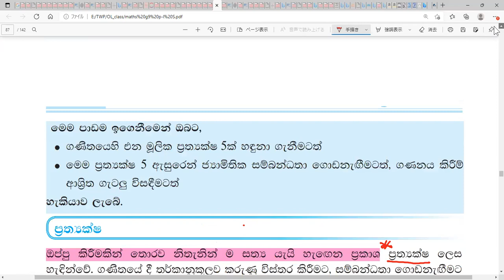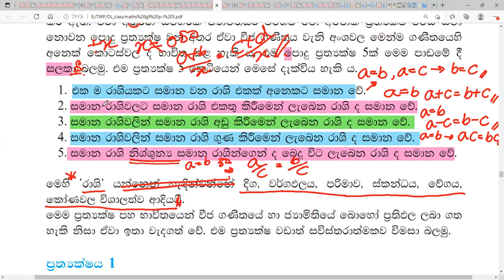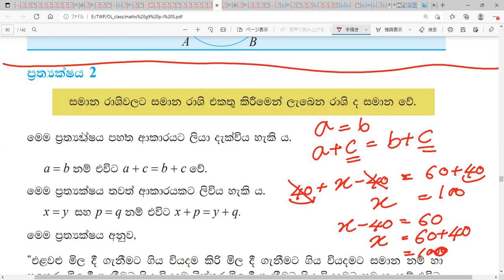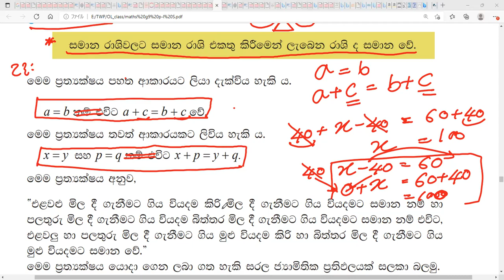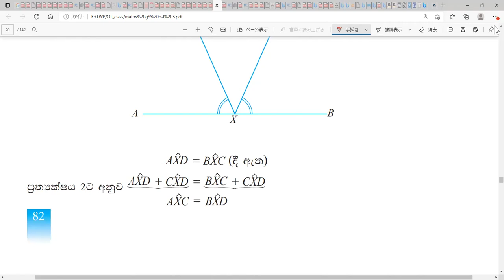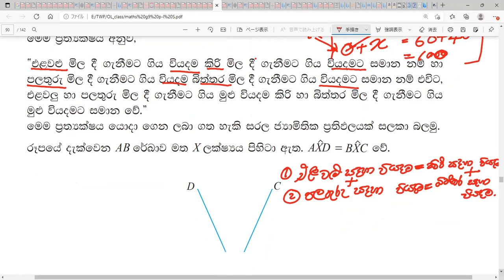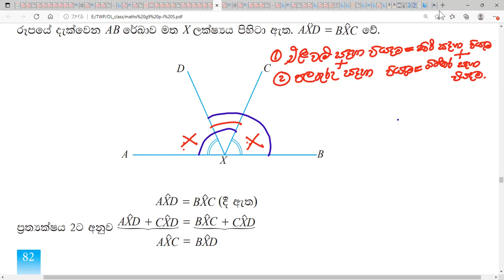11 24 1